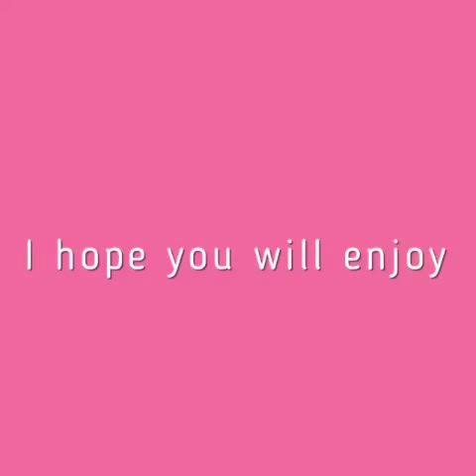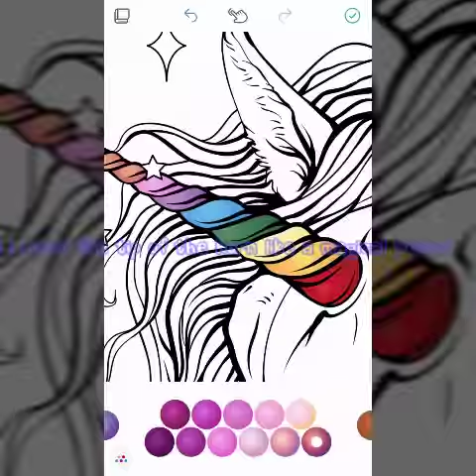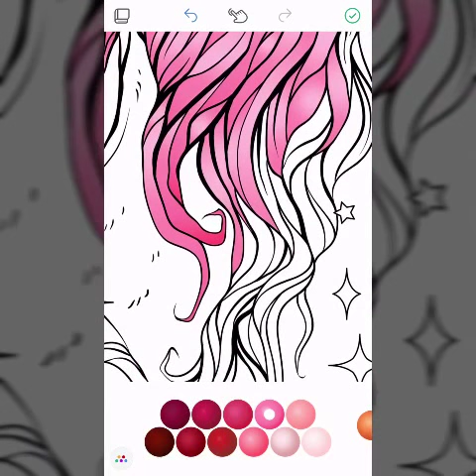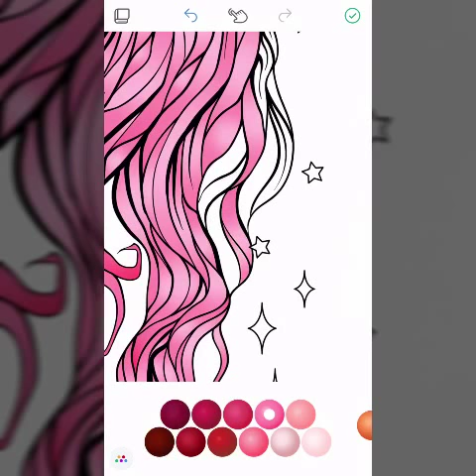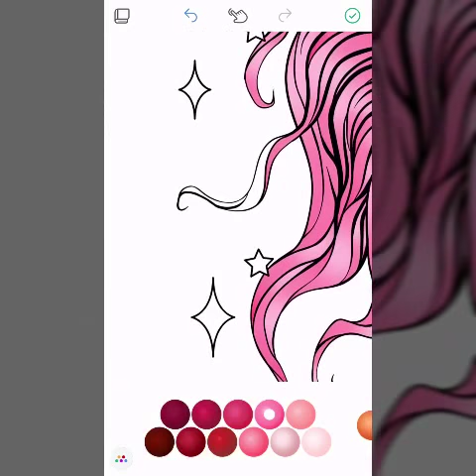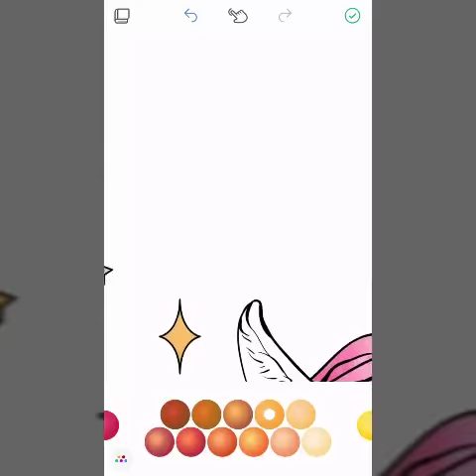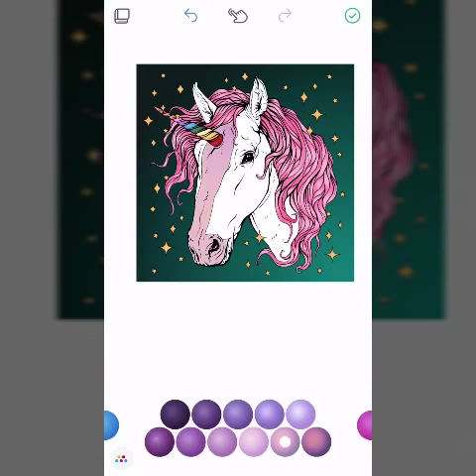Coloring A Beautiful Unicorn 🦄